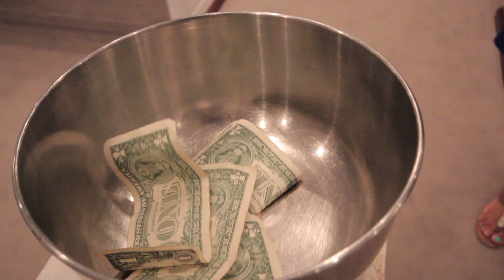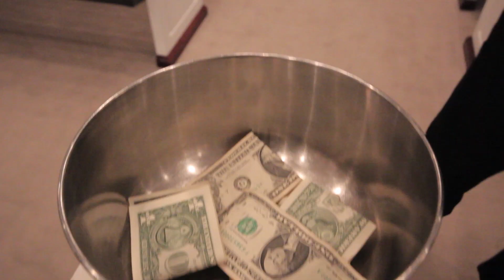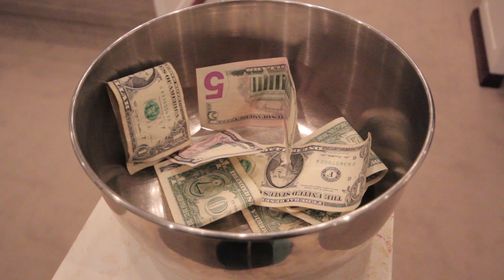Rake it Up Yo Gotti ft Nicki Minaj Official Music Video Parody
SC: Comedianlonnie
Vine: Comedianlonnie